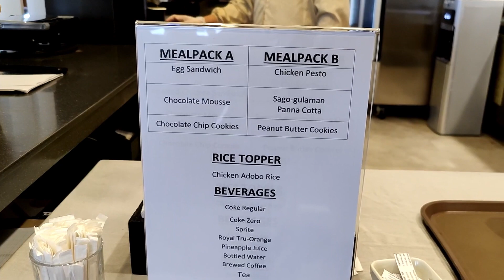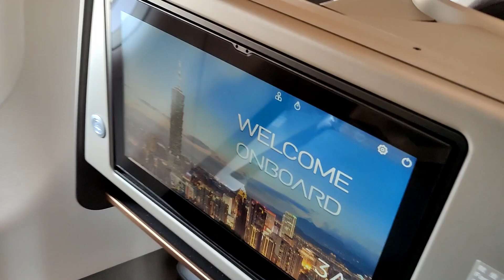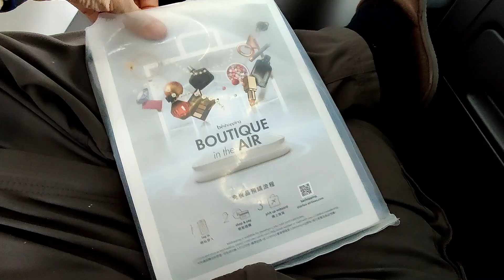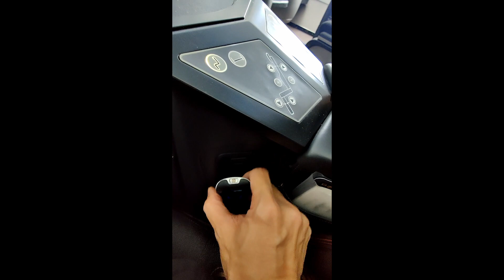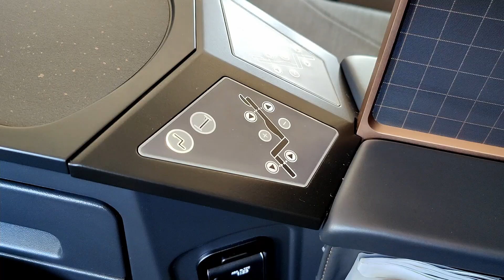StarLux JX786/MNL-TPE/Business Class/PAGSS Airport Lounge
Check out the brand new StarLux Airlines in this video. StarLux is a new airlines company based in Taiwan started by the heir of EVA Air. The airline launched it's inaugural flight in January 2020 and was unfortunately met right away with the pandemic crisis, so has to stop it's flights.  With the pandemic more or less in control, StarLux is rebooting itself and has started to increase it's flights and destinations in Asia.  The TPE-MNL-TPE route was launched on July 8, 2021.

I originally booked an EVA flight from Manila to Taipei but it was cancelled.  It's a blessing in disguise as this gave me the chance to try out StarLux.  It's Business Class price was the cheapest compared to EVA and China Airlines.  Although it's only a short haul flight, I am very satisfied with the amazing food and service. Plus, it has lie flat seats which even long haul Business Class in some other airlines don't have.  Airplane is very new and the cabin is designed beautifully.

--- FLIGHT INFORMATION ---
Airline: StarLux Airlines
Aircraft: Airbus 321 Neo
Flight Time: 2h 10min
Seat: 3A
From: Ninoy Aquino International Airport Terminal 1
To: Taoyuan International Airport
Date: Aug 2021

--- EQUIPMENT INFORMATION ---
Filming: OnePlus 8 Pro